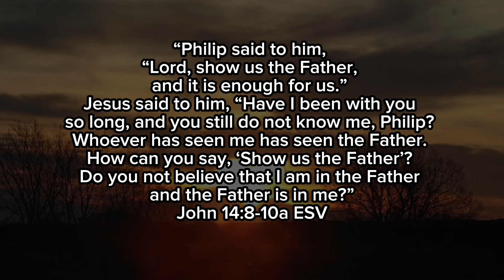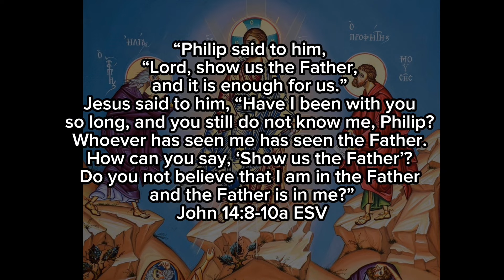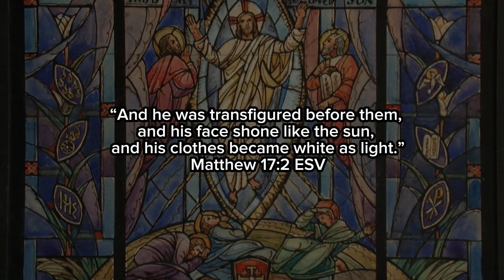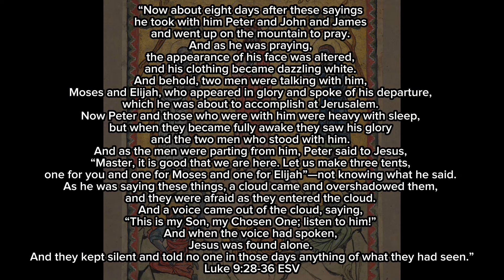What is the Transfiguration and why is it important?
Jesus shows his glory in the transfiguration. What is it? Why did he do it? Here are a few ideas.